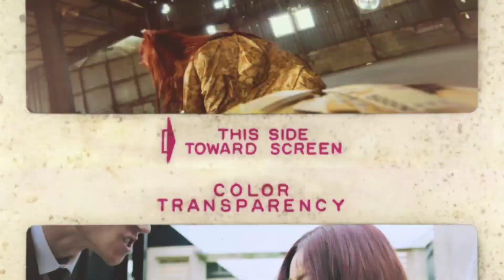[BASS BOOSTED] Jessi (제시) - 'What Type Of X (어떤X)' 🎧 🎵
I speak English, Spanish, and a little bit of Korean. Also please request songs from at least from 2017 to 2020. (PS I go to school so I post Monday thru Thursday in the AM and Friday to Sunday in the PM)

My banner and YouTube logo was made by someone awesome, he is KpopSync